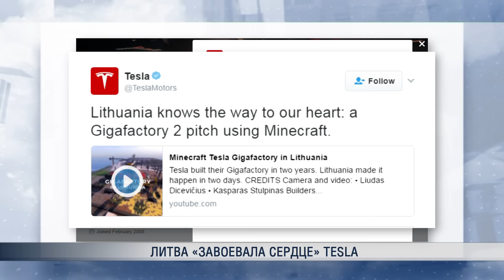Литва «завоевала сердце» Tesla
Созданный нашими соотечественниками виртуальный завод электроэлементов американского производителя электромобилей Tesla стал настоящей сенсацией в интернете. Для строительства завода нам потребовалось два года, а литовцам – два дня. Литва знает путь к нашим сердцам, - написали на своей официальной страничке в Twitter представители знаменитой компании.